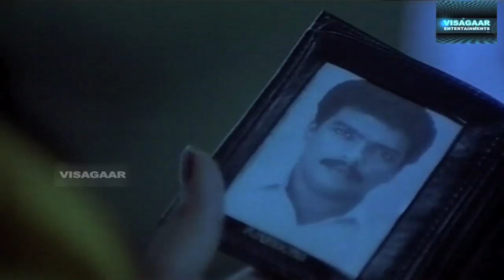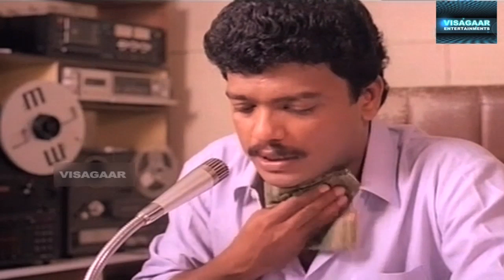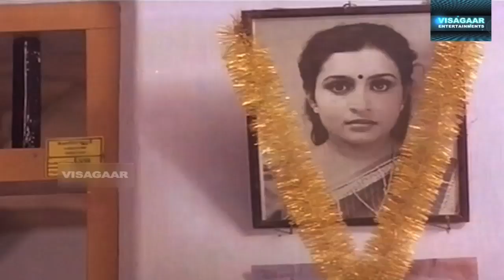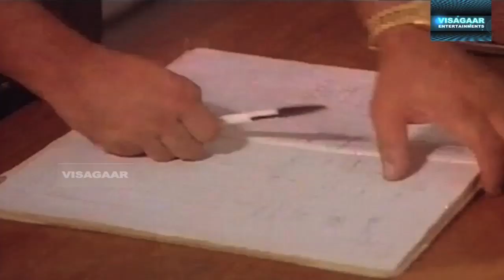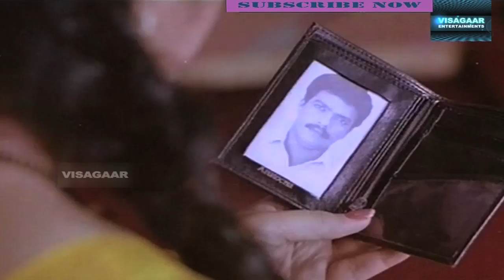soubhagyam | Malayalam Movie Full Movie | Malayalam Movie Full 2019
Malayalam Movie Scenes | Malayalam Movie | Malayalam Scenes | Malayalam Movie Clips | Malayalam Clips | Malayalam Clip | You can also follow us on: